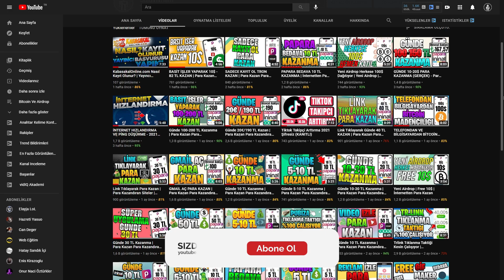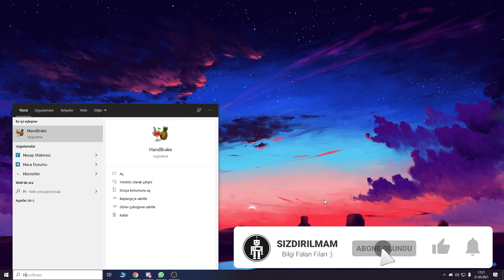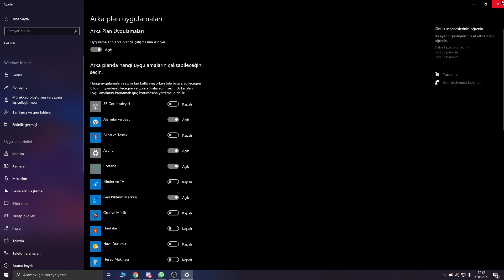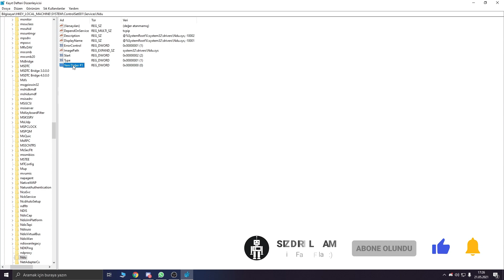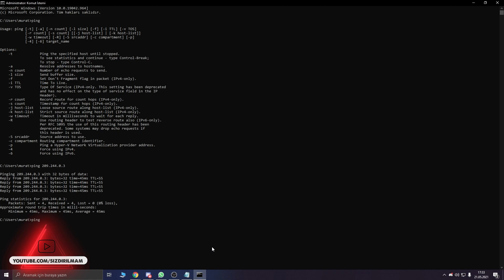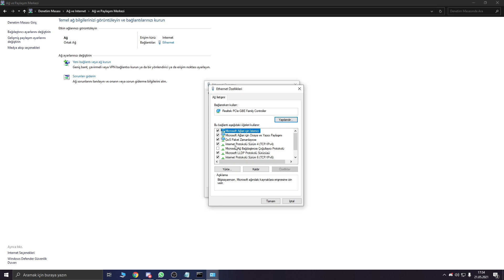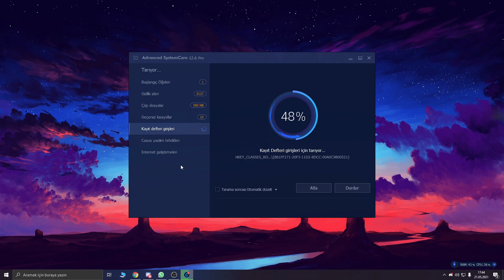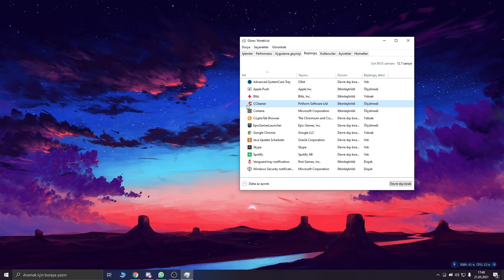İNTERNET HIZLANDIRMA VE PİNG DÜŞÜRME - 2021 GÜNCEL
internet hızlandırma, ping düşürme, internet hızlandırma windows 10, internet hızlandırma 2021, lag azaltma, ping azaltma, internet hızlandırma programı